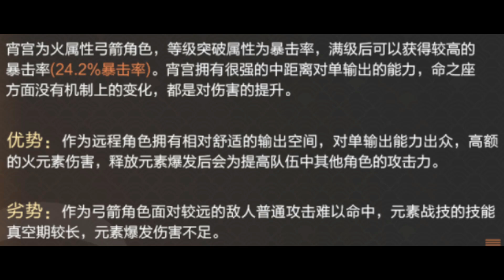【原神】可莉宵宫抽哪个？两位角色详解和抽取建议！规划原石必看！【自由大野猪】